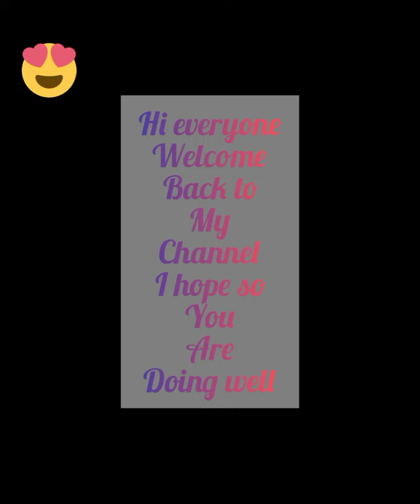Beautiful tiktoker rabeeca kashif khan pics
kashif